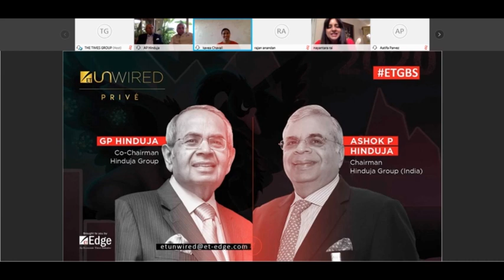Stimulus should be targeted towards big business, ease of doing business: Hinduja brothers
Speaking at the online edition of The Economic Times Global Business Summit, GP Hinduja, co-chairman of Hinduja Group and Ashok P Hinduja, chairman of Hinduja Group in India, said that economic stimulus packages should be focussed towards big businessmen or leaders as they could not only take care of their large workforce but also add new jobs. The brothers and businessmen duo also said that India needs to make it easier for overseas citizens of India (OCIs) and non-resident Indians (NRIs) to make investments into the country. The chairmen of the conglomerate also pointed out that the country needs to change its stressed assets policy as well in order to save more businesses.